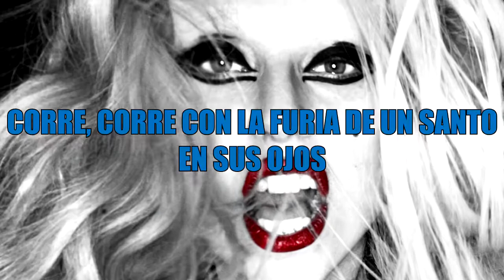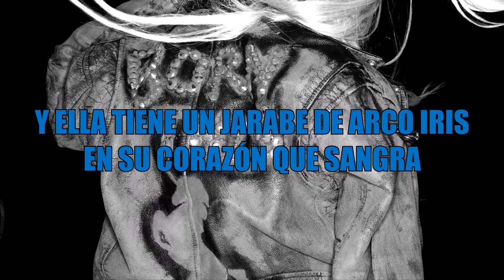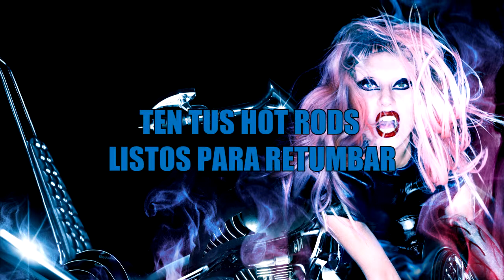Lady Gaga - Highway Unicorn (Road to Love) | Sub Español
*Hot Rods es una marca de autos

Highway Unicorn es sobre Gaga persiguiendo sus sueños y ayudando a sus fans a aceptarse y valorarse por quienes son.